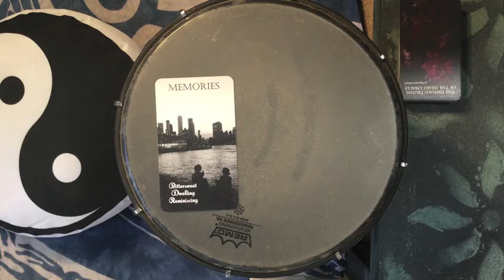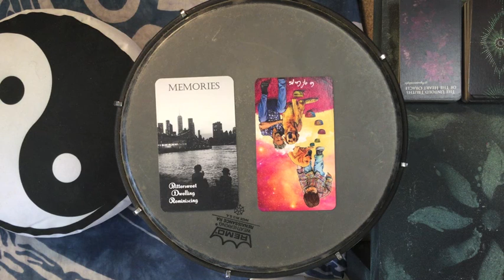Dreams 2021-02-24 🌟 Find the Grain of Truth in a Distorted Memory